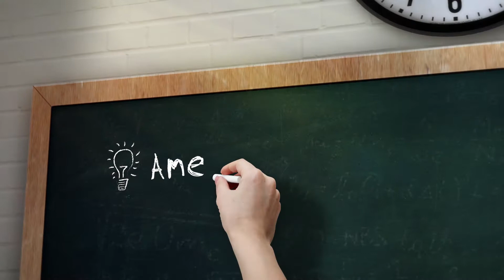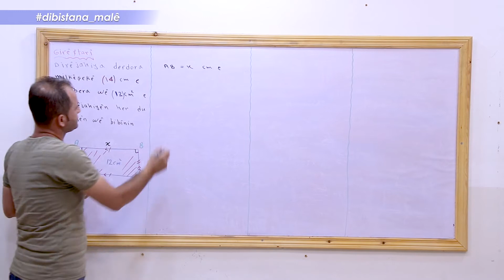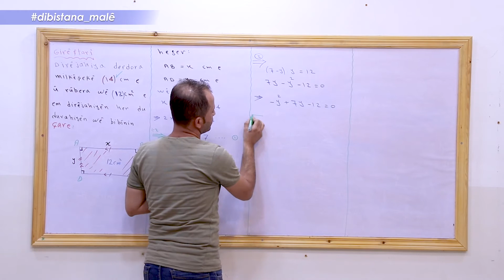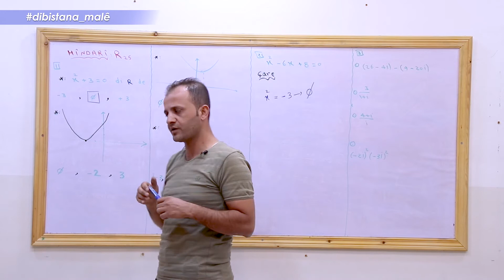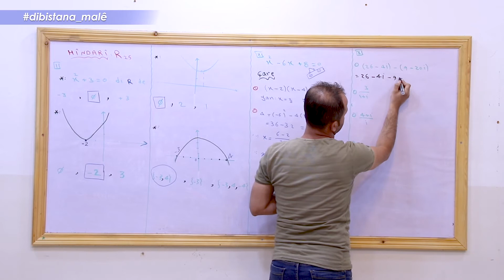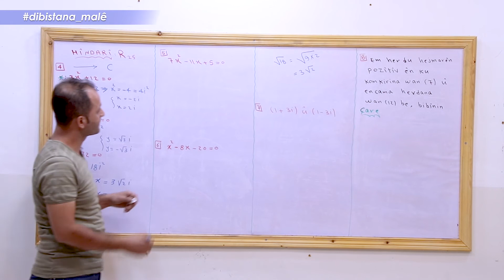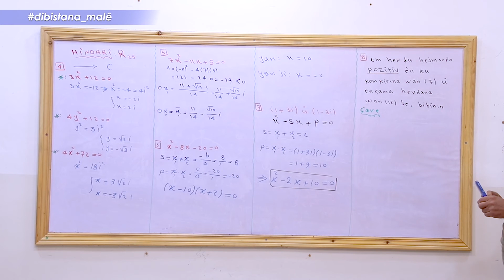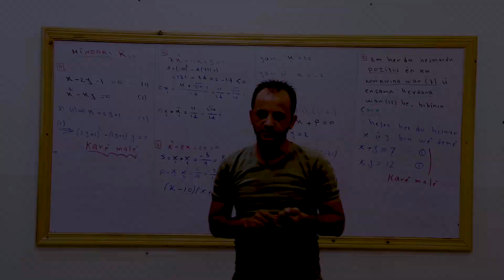Refa10 _ Bîrkarî - Beşa1_ Hejmarên Komplêks